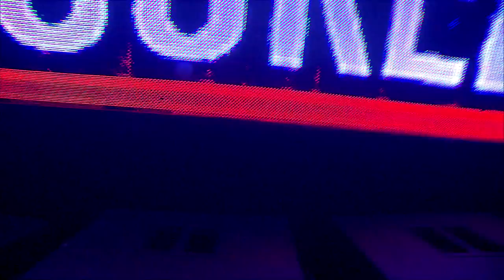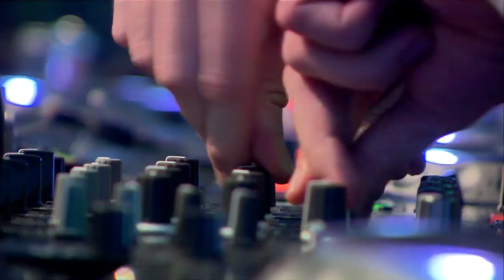Rampage 2014 - Camo & Krooked full set